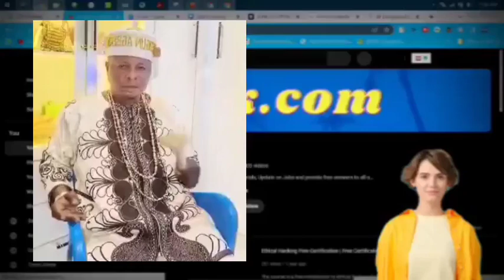uaag grant: DISBURSEMENT NEWS TODAY! (DISBURSEMENT ALART SURE THIS WEEK)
▬▬SEARCHES. ▬▬
theobarth update,
▬▬Video Tags. ▬▬
                                                               AND ALSO
▬2. 00:30
▬3. 01:00
▬4. 02:00
▬5. 03:00
▬6. 04:00
▬7. 05:00
▬8. 06:00
▬9. 07:00
▬10. 08:00
▬11. 09:00
▬12. 10:00